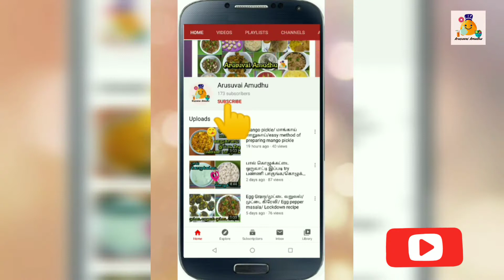கோவக்காய் பொரியல் செய்வது எப்படி/கோவக்காய் பொரியல்/Kovakkai poriyal in tamil/Simple veg sidedish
Hello friends..
Today in our Arusuvai Amudhu we are going to see tasty kovakkai poriyal

Ingredients:
kovakkai 400 gms
coconut
Bengal Gram 3tsp

Thankyou for watching.. Need your support always..